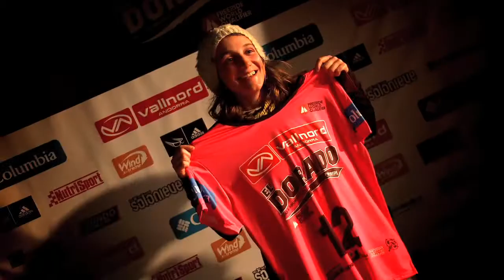El Dorado Freeride 2011